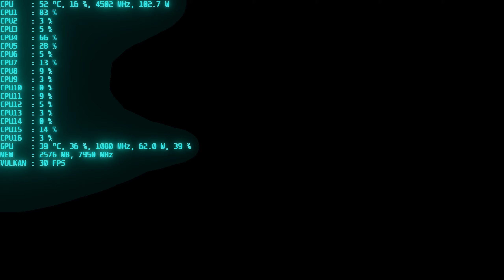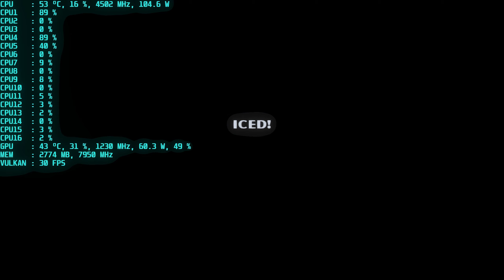[RPCS3] The Godfather Don's Edition | RTX 3060 Ti | Xeon E5-1680V2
\\Reshade is used with custom settings.
3840x2160 resolution scale 30 capped

CPU : Intel Xeon E5-1680 v2 (8C/16T) @4.5ghz
MB : Asus Rampage IV Extreme [LGA2011]
RAM : Gskill Ripjaws 32GB DDR3-2400 CL11
GPU : Gigabyte GeForce RTX3060 Ti Gaming OC Pro LHR (rev 3.0)
PSU : Corsair AX1200
CASE : Corsair 900D Modified
MONITOR : ASUS ROG SWIFT PG279Q 1440p 165Hz Gsync